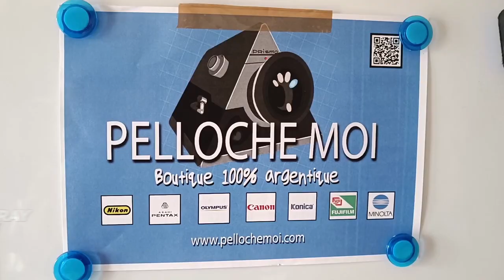Cette boutique répare vos vieux appareils photos argentiques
La photo argentique revient à la mode, notamment chez les jeunes. Peut-être avez-vous dénicher dans les affaires de vos parents de vieux appareils photos qui ne fonctionnent plus. Un Yvelinois, Hadrien Simeray, propose de les réparer. Il a fondé sa propre entreprise à Montigny-le-Bretonneux. Jessy Wuylens de nos confrères de Radio Sensations est parti à sa rencontre.